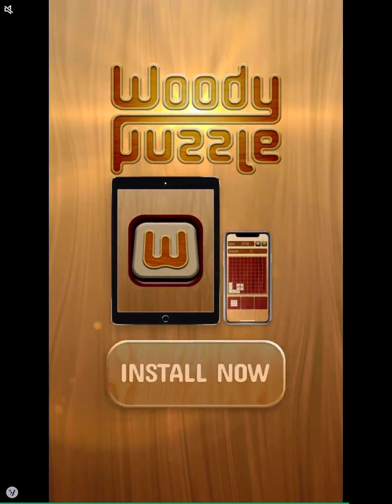Temple Run 2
Winter Edition